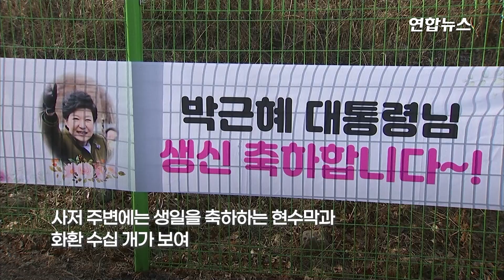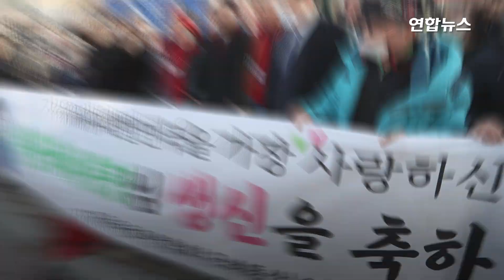생일 맞은 박근혜…대구 사저에 정치인·지지자들 발길 이어져 / 연합뉴스 (Yonhapnews)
생일 맞은 박근혜…대구 사저에 정치인·지지자들 발길 이어져
    (서울=연합뉴스) 박근혜(71) 전 대통령이 사면 후 처음 맞은 생일인 2일 대구 사저에는 정치인과 지지자들의 발길이 이어졌습니다.

    사저 주변에는 생일을 축하하는 현수막이 걸리고 화환이 늘어섰습니다.

    우리공화당 등 박 전 대통령을 지지하는 정당과 단체들은 집회를 열었고, 경찰은 질서 유지를 위해 100여 명의 경력을 배치했습니다.

    국민의힘 당권주자인 황교안 전 미래통합당(국민의힘 전신) 대표는 지지자들과 함께 사저를 찾아 생일 선물로 준비해온 40여 가지의 음식과 케이크 등을 전달했습니다.

    그러나 박 전 대통령과의 만남은 이뤄지지 않았는데요. 영상으로 보시죠.